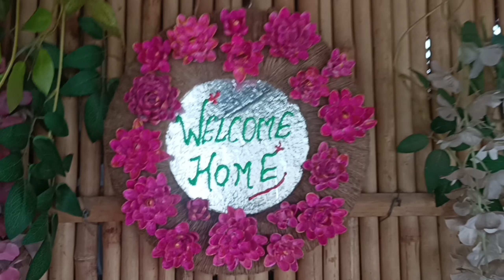Unique and Beautiful Wall Hanging Idea | Home Decor Idea | Waste Material Craft